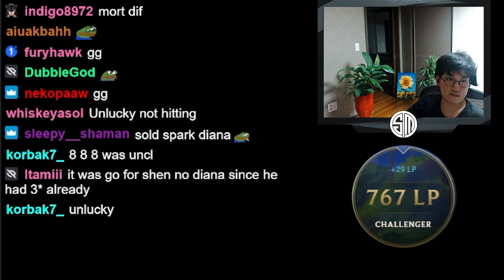4 Scalescorn Reroll W/ Lillia 3 Carry |TFT| P. 12.13B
Keane plays Lillia carry with 4 Scalescorn, a comp that has gained tremendous popularity in the past week. But is it any good? if so, how good? Enjoy!

0:00 STAGE 1
0:41 STAGE 2
4:18 STAGE 3
8:23 STAGE 4
14:56 STAGE 5
18:38 STAGE 6
23:47 STAGE 7
24:40 ENDING